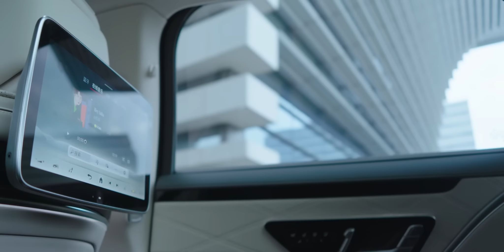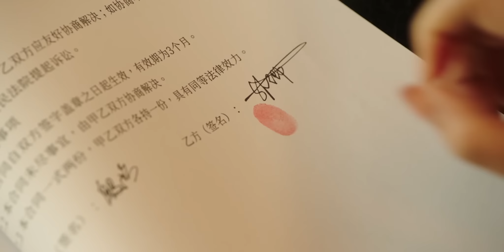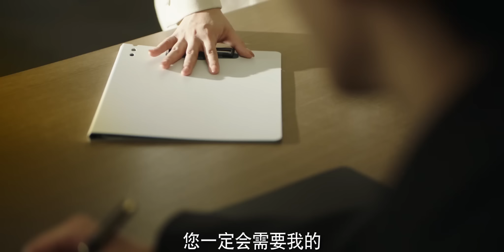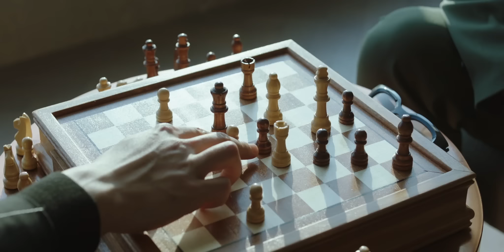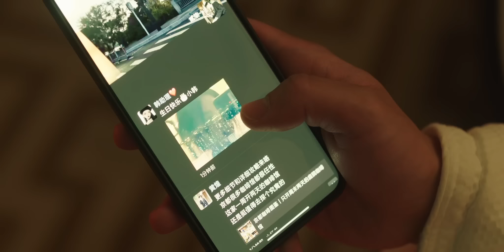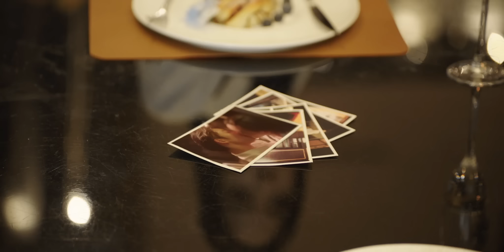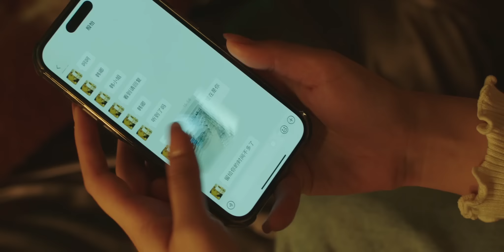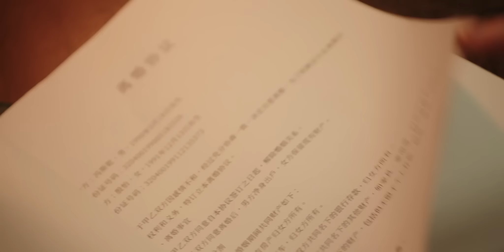【电影】億萬總裁愛上自己的私人助理💥不顧助理反對強迫和她滾床單💦不料美女助理竟心懷鬼胎#chinesedrama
【步步深陷】這套劇好看！快盤他！